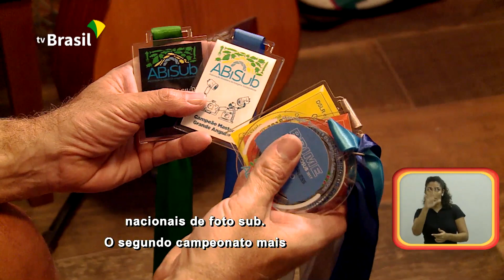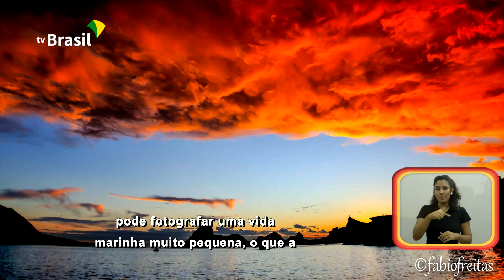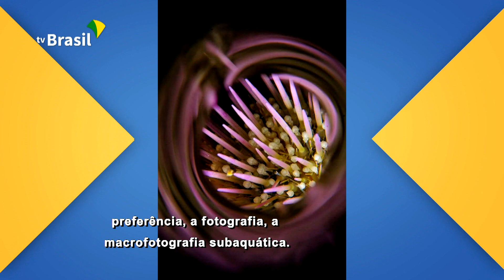Fabio Freitas fotógrafo subaquático cadeirante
Na entrevista ao programa, Fabio Freitas fala como se interessou pela fotografia subaquática e o seu principal objetivo ao mostrar o fundo do mar. “As pessoas se impressionam muito com as fotos porque não conhecem o que tem ali embaixo. Então, hoje em dia, eu me dedico muito a isso, a mostrar as pessoas que ali, o mar em si, tem que ser preservado para que a gente possa continuar vendo esses seres marinhos tão bonitos”, diz Fábio, que coleciona vários prêmios internacionais.